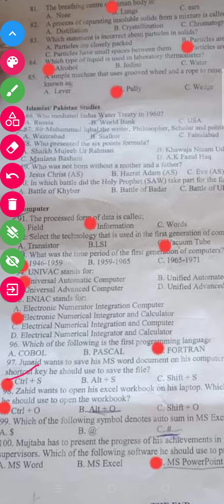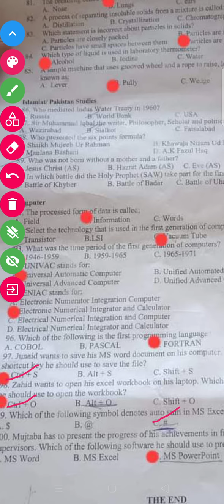STS Intermediate Category Computer Section solved paper held on 14/06/2023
today iba sts intermediate category solved paper
iba sts bps 5 to 15
iba today paper solved
sts intermediate sample paper
sts solved paper today
sts test preparation 2023 intermediate
sts today answer key
sts today paper
bps 5 to 15 new update
bps 5 to 15 sample paper
iba bps 5 to 15 test
iba test preparation 5 to 15
iba test preparation 5 to 15 intermediate
pass iba sts bps 5 to 15 test